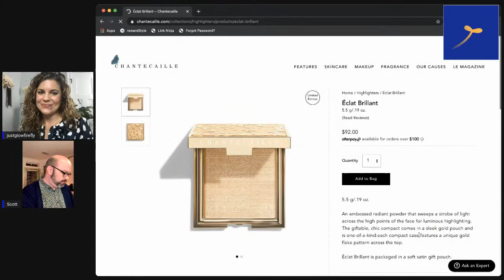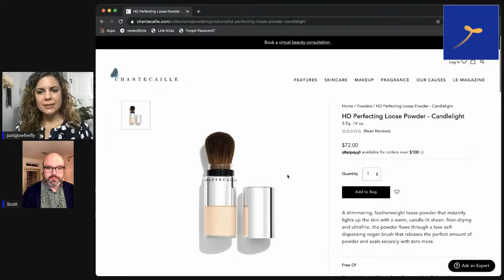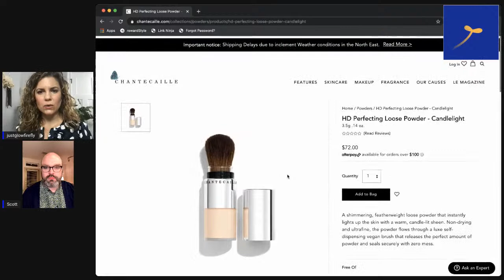NEW Chantecaille Spring 2021 Makeup Collection LIVE with Scott Patrick! | The Butterfly Collection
Let's explore the NEW Chantecaille Spring 2021 Makeup Collection LIVE with Scott Patrick together!  I am really excited to see all the new pieces for Spring 2021!

***PRODUCTS MENTIONED***

Sephora Pro Fan Highlighting Brush (discontinued)

***ABOUT ME***
*Name: Jennifer
*Age: 35
*Skin Type: Dry, hormonal breakouts
*Foundation Shades:
  Chanel B30
  Cle de Peau O30
  Bobbi Brown 3.5
  Dior 3N
  La Mer Sand

Thank you for supporting my channel. All products are purchased by me or kindly gifted and if gifted, I disclose. Affiliate links included which means that at no charge to you, I make a small commission from a purchase if the link is utilized, which in turn, helps support me as a content creator! Thank you for supporting me and my channel!